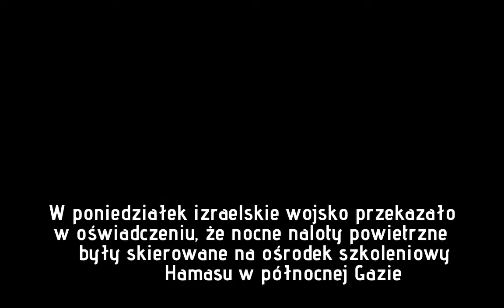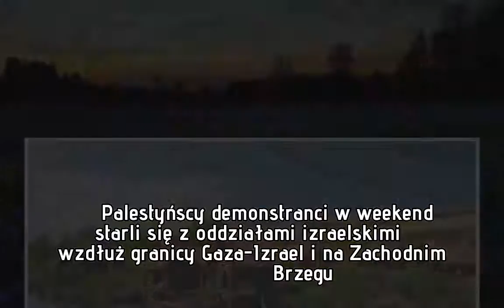Izraelskie wojsko: Przeprowadziliśmy nocny atak na Strefę Gazy